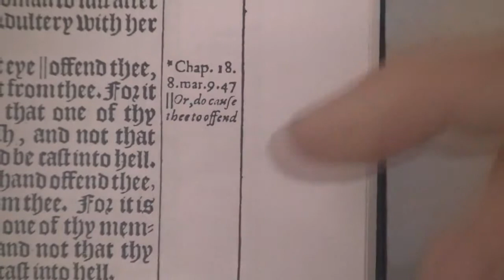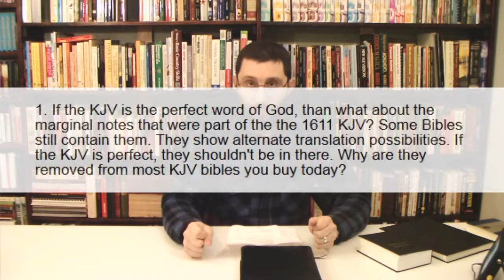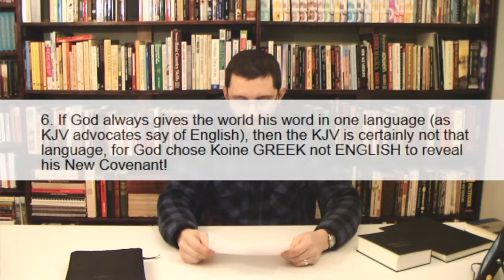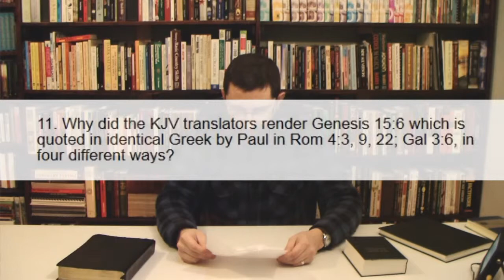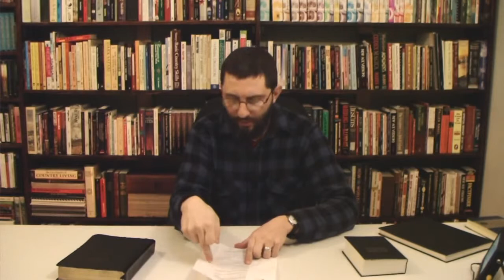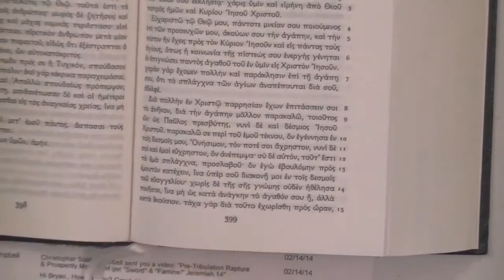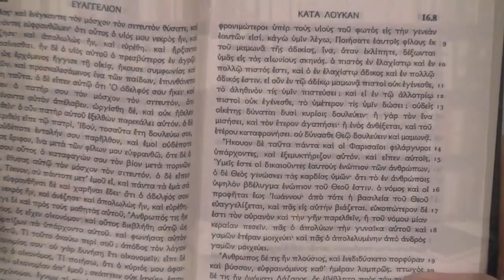Answering A Bible Corrector